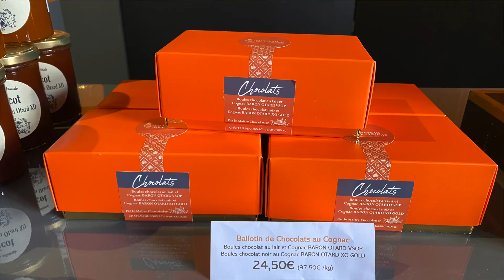🫣 CURIOSIDADES ALCOÓLICAS DA FRANÇA 😂 | Comprinhas de Viagem e PREÇOS 2023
Explorando a Tradição Francesa: Cognac, Vinho e Pineau Direto na Fonte em 2023! 🍇🥂

Amantes da gastronomia e da cultura francesa, preparem-se para uma jornada sensorial única pelas tradições enológicas que fizeram da França um dos destinos mais cobiçados por apreciadores de vinhos e destilados finos. Neste vídeo, mostro as bebidas que comprei na minha última viagem, tais como Cognac, Vinho e Pineau, onde foram criados e são produzidos há séculos, com os preços atualizados de 2023. Prepare sua taça e venha brindar comigo a essa experiência inesquecível!

Cognac: O Elixir dos Deuses 🥃

A cidade de Cognac, com suas charmosas ruas de paralelepípedos e prédios de arquitetura tradicional, é o berço do famoso destilado de uvas. Atravessando as portas das lendárias casas de Cognac, somos envolvidos pelo aroma característico e pela rica história que permeia cada barril envelhecido. As destilarias, algumas com mais de um século de existência, nos conduzem por processos meticulosos de produção, desde a colheita até o engarrafamento.

Explorando o Terroir Francês: Chateau de Lisse e Seu Vinho Fontfleurie Orgânico e Biodinâmico 🍷🌱

Minha jornada pelas vinícolas orgânicas e biodinâmicas na França me levou à Chateau de Lisse, um lugar que personifica a dedicação à produção sustentável de vinho. Nesse cenário idílico, onde a natureza e o vinho se encontram, testemunhei a harmonia entre solo, uvas e práticas biodinâmicas. Uma aquisição memorável foi o Fontfleurie, um vinho que reflete a conexão profunda entre a terra e a taça. Brindar com o Fontfleurie é celebrar a autenticidade e o respeito pela natureza, personificados pela Chateau de Lisse. 🍷🌿🌎

E quanto aos preços? Em 2023, um vinho de renome, proveniente das regiões mais prestigiosas, pode variar de €20 a €1000 ou mais, dependendo da safra e da raridade. Uma experiência verdadeiramente enriquecedora para os amantes do vinho.

Pineau des Charentes: Um Casamento Sutil de Vinho e Destilado 🍇🍹

Acompanhando os sabores locais, o Pineau des Charentes é um tesouro menos conhecido da região de Cognac. Trata-se de um aperitivo divino, resultado da combinação harmoniosa de vinho jovem e Cognac. Ao visitar as adegas que produzem essa preciosidade, somos cativados pela doçura equilibrada e pelos toques frutados presentes em cada gole.

E quanto aos preços? Em 2023, uma garrafa de Pineau des Charentes pode ser adquirida a partir de €15, tornando-se uma escolha acessível para quem deseja experimentar uma pitada do sabor da região.

Se vc já faz isso nas suas viagens, conta pra mim!! E me conta também que produto vc não deixa de trazer pra casa quando viaja!

Se vc for comprar alguma coisa, qualquer coisa, na Amazon, use o meu

Nos stories dp IG, vcs me pediram para mostrar as compras, sempre me pedem mas eu tinha vergonha de mostrar, hoje aceitei o desafio, fiquem à vontade para escrever nos comentários o que acharam. Podem ser sinceros. Eu vou adorar saber se vcs têm dicas boas ou se há coisas que se encontra aqui por preço semelhante. DIgam se vcs acham que vale a pena e onde costumam comprar mais barato no Brasil, ou mesmo na França, vou adorar ouvir opiniões e dicas de vcs!!!

Mas, do que eu entendo muito mesmo é de turismo, de desbravar a França... para isso tenho muitos vídeos aqui no canal. Vou deixar algumas sugestões e vc vai me agradecer! Veja agora:

Não hesite a me perguntar o que quiser nos comentários, respondo todos!

➡️E se vc quer aprender francês com cultura, Vc está no lugar certo, esse é o canal da professora Vanessa, uma das maiores especialistas em língua francesa no Brasil, mestre pela USP, dezenas de formações pelo mundo, com 21 anos de experiência em Francês como Língua Estrangeira, 19 na Aliança Francesa. Além disso, ela conhece a França quase toda e pode te mostrar, como ninguém, o melhor que esse país tem a oferecer.